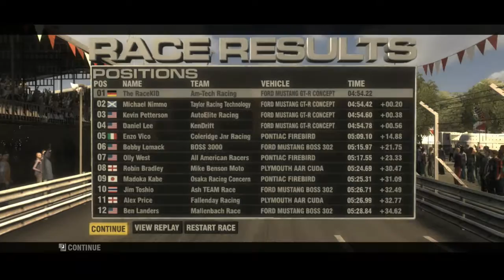GRID Wyścig w Mediolanie